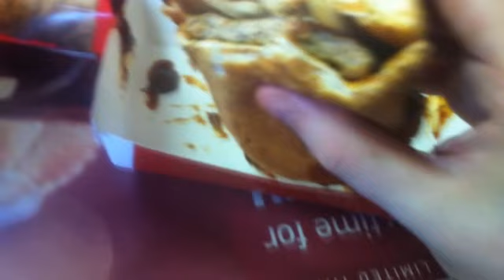My First McRib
I heart the 'Crib. A+ would eat again.